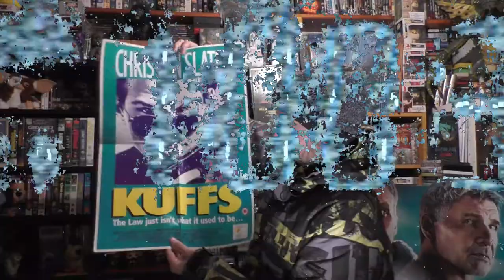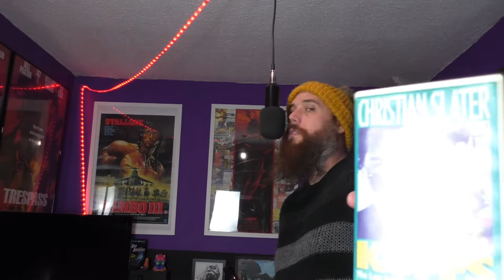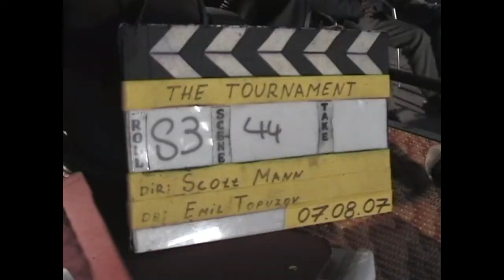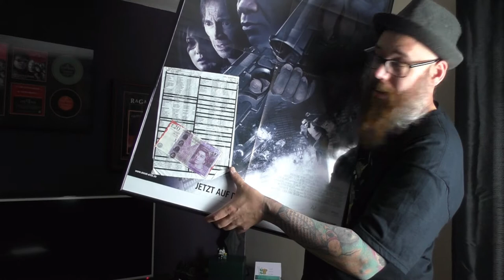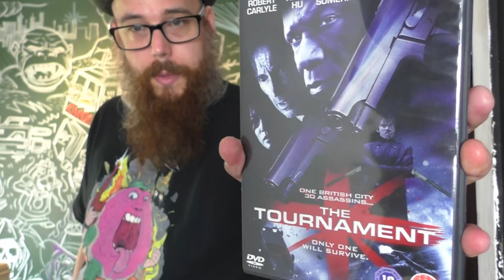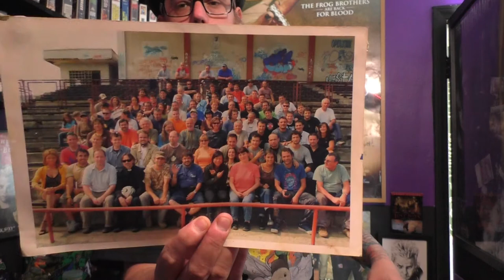The Tournament (Pump Up The Volume) Fast Forward Reviews Season 4 Final Episode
After 14 years Steven Monkey Mason finally opens up about The Tournament in one of the most insane film reviews you may ever see.
The final episode of season 4 sees Abrahams ideas for the episode to be Pump Up Volume fail as Steven flat out has a blast.

Packed full of cameos this whole comes out of the branches of Lonely Tree Entertainment

Featuring Music by The Empty Page, Mitch Laddie and Laconia.